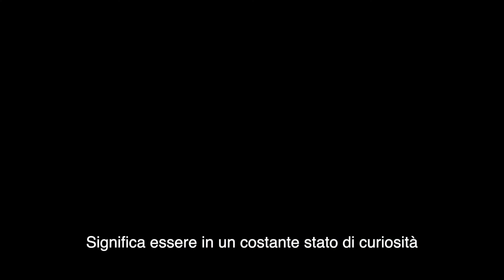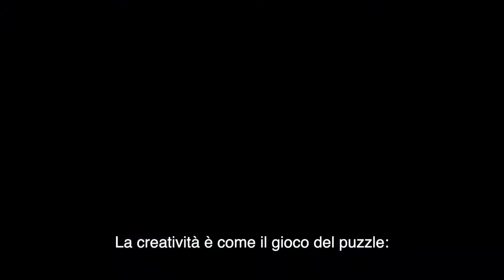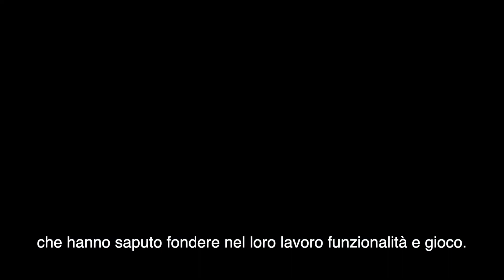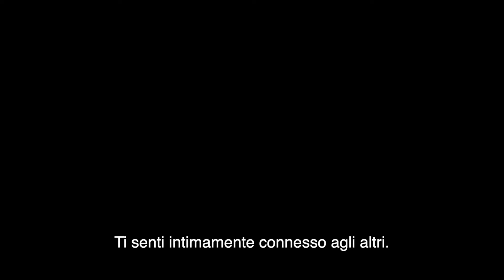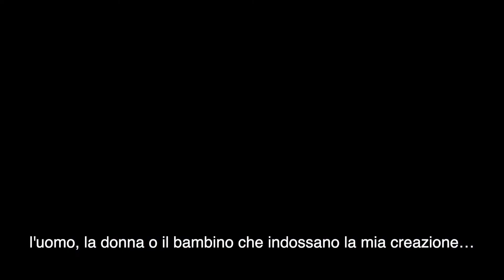Manuela Mazzanti italian design - short movie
"Connect and Design" Manuela Mazzanti - short movie

La designer Manuela Mazzanti racconta il suo approccio multidisciplinare al design e l'importanza di vivere costantemente con un atteggiamento "curioso" per alimentare la creatività. Il design visto come processo continuo alla scoperta di nuove interazioni tra settori, discipline e saperi diversi.